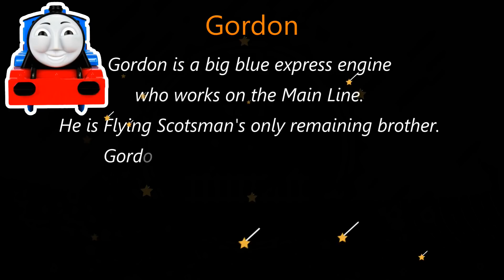TRACKMASTER GORDON COLLECTION Thomas and Friends Trackmaster Collection Toy Trains for Kids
Welcome back to another Trackmaster collection here at Toy Trains of David and today we are proudly show you our Trackmaster Gordon the big express collection. We have different kinds of Trackmaster Gordon like 2009 Gordon, Talking Gordon, O'the Indignity Gordon, Plarail Shooting Star, Trackmaster Shooting Star, Snowy Gordon and 2013 Gordon.

Gordon is a big blue express engine who works on the Main Line. He is Flying Scotsman's only remaining brother. Gordon is also one of the fastest and strongest engines on the Island of Sodor, and his main task is to pull the express.

❤️ About Toy Trains of David ❤️
Join Bradley, Crosby and David on Thomas and Friends fun filled adventures. We are all about making family and kid friendly videos. The kids of Toy Trains of David love to make TrackMaster Engine Competition such as The Great Race (World's Fastest Engine, World's Strongest Engine and Last Engine Standing) as well as to collect toy trains from Thomas and Friends like TrackMaster trains, TrackMaster Play Set, Take N Play toy trains and Play Set , Wooden Railway and some Thomas and Friends toys for Toddlers and Babies. We do some Thomas and Friends remake (short) accidents will happen video for children.